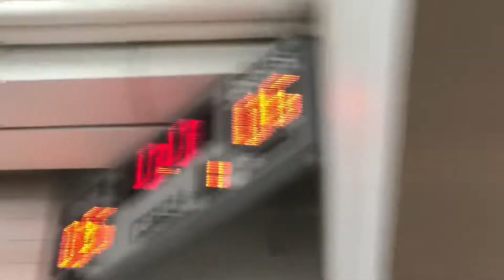SCC Ballers - Nuggets vs. Thunder - 3rd Grade Playoffs 4/7/19